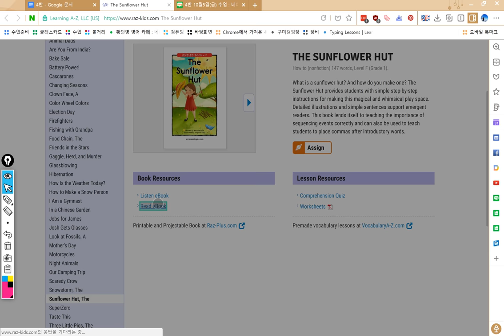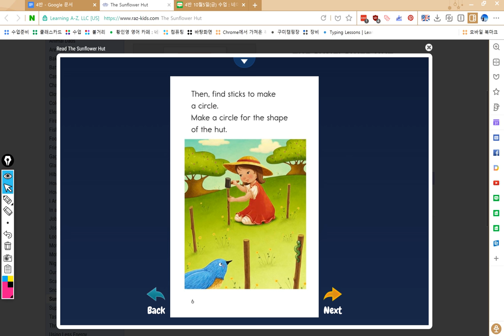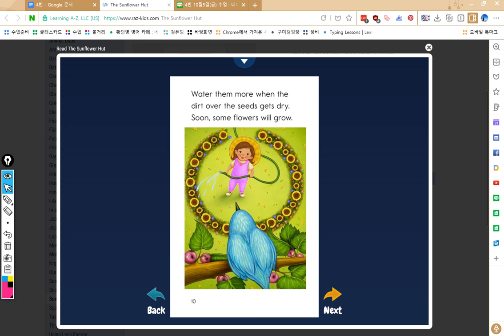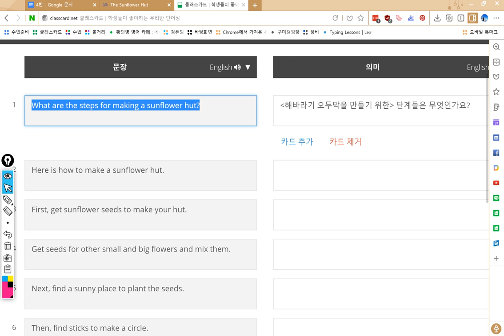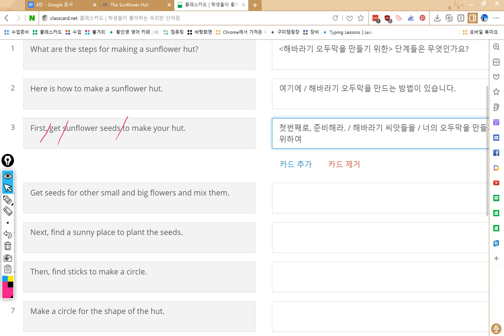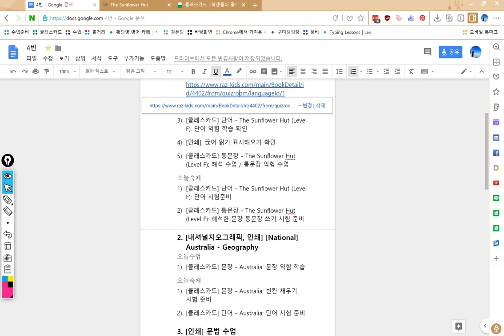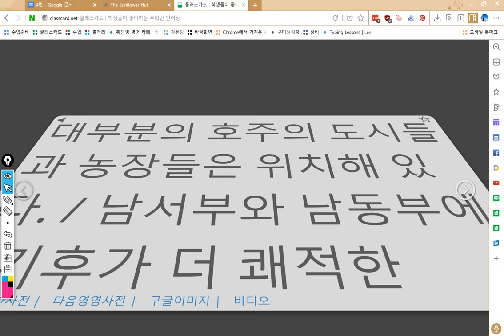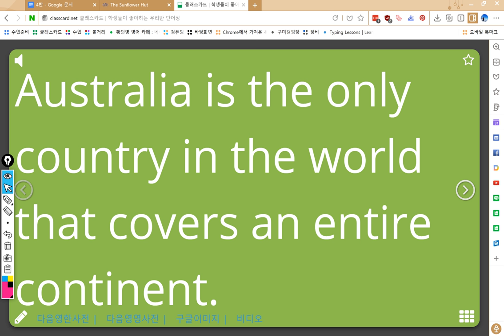4반 2018 10 05